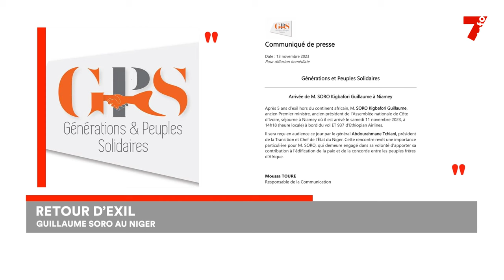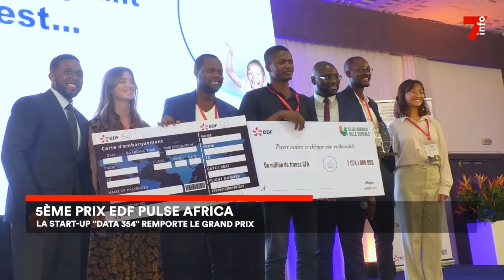Le 7 minutes du 14 novembre 2023 (édition du 6h)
1. Gabon : Des élections en août 2025
2. Retour d’exil  : Guillaume Soro au Niger
3. Infrastructures : L’échangeur du rond-point d’Abobo ouvert en décembre 2023
4. Prix EDF PULSE AFRICA: La start-up « DATA 354 » remporte le Grand Prix
5. Can 2023: La FIF réagit à la polémique sur les maillots.

7info est la première chaîne d'information en continu en Côte d'Ivoire. Retrouvez ici en replay nos programmes et restez informés en temps réel en vous abonnant à nos différentes plateformes :